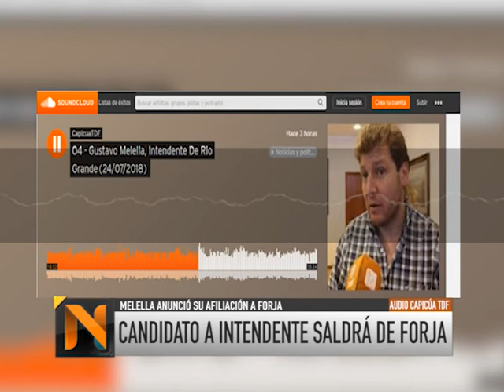El sucesor de Melella saldrá del FORJA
En comunicación telefónica con el programa Capicúa, el intendente de Río Grande, Gustavo Melella, anunció su afiliación al espacio FORJA y que los candidatos tanto a la intendencia como a los distintos estamentos saldrán de ese espacio.